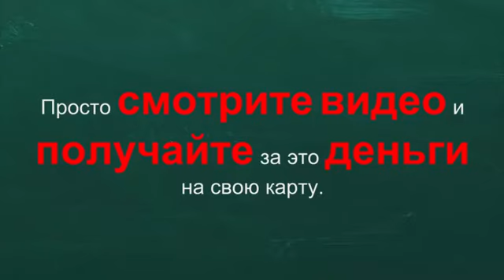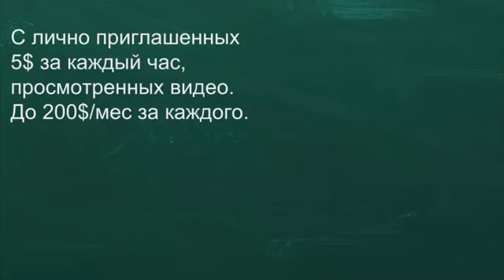THWGlobal презентация заработай 25$ в час за просмотр видео на YouTube!